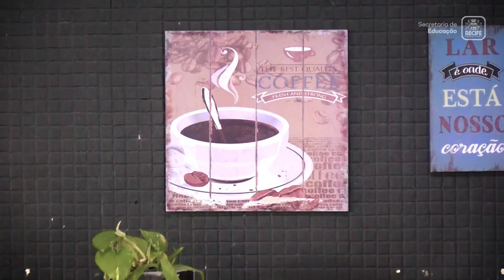04 11 22 - PÍLULA DE APRENDIZAGEM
PÍLULA DE APRENDIZAGEM
TEMA: SAEPE  - GÊNERO TEXTUAL  RECEITA
PROFESSORAS: SYNARA SOUZA E KEYSE MARINHO